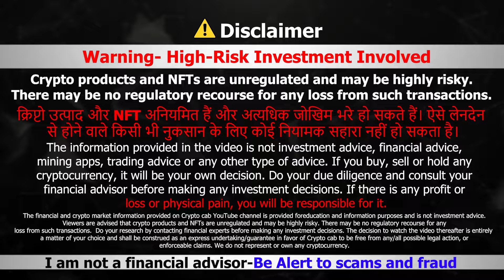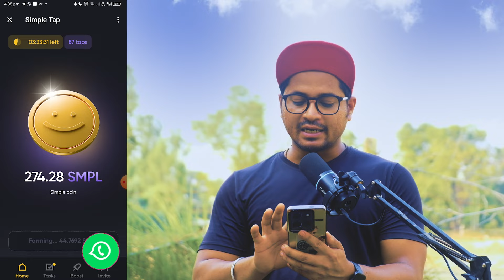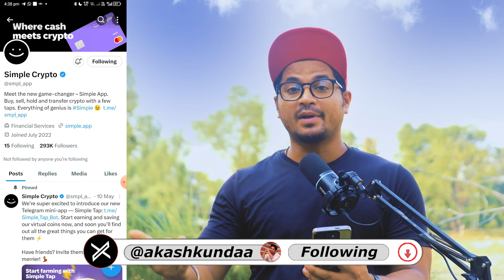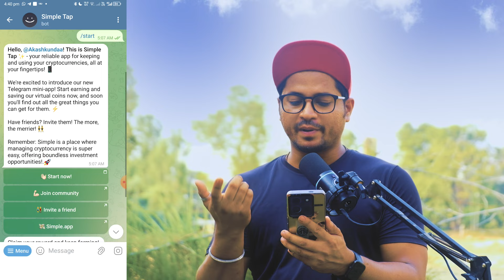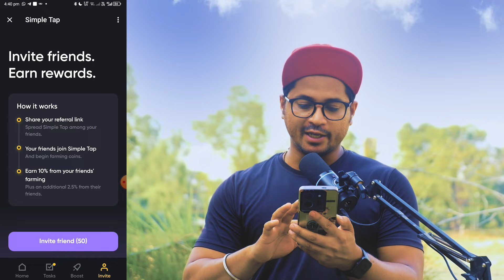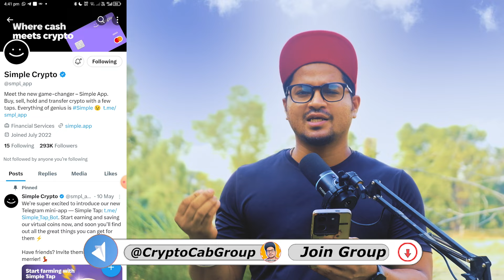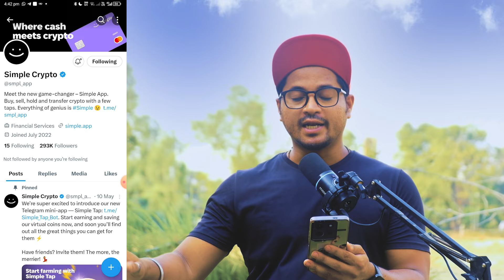New mining app 2024 | new crypto mining app | top mining app